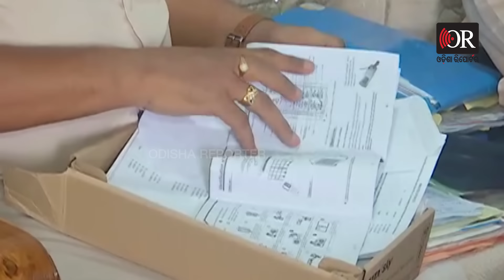‘ମିଳିଥିବା ଟଙ୍କା ମୋର ନୁହେଁ’ | Odisha Reporter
ଛତ୍ରପୁର ବ୍ଲକ ଶିକ୍ଷା ଅଧିକାରୀଙ୍କ ଘରେ ଭିଜିଲାନ୍ସ ରେଡ୍‌ ପ୍ରସଙ୍ଗ। ମିଳିଥିବା ଟଙ୍କା ମୋର ନୁହେଁ ବୋଲି କହିଛନ୍ତି ଛତ୍ରପୁର ବିଇଓ ସୀତାରାମ ପାତ୍ର। ଶୁଣନ୍ତୁ ଏନେଇ ଆଉ କଣ କହିଛନ୍ତି...